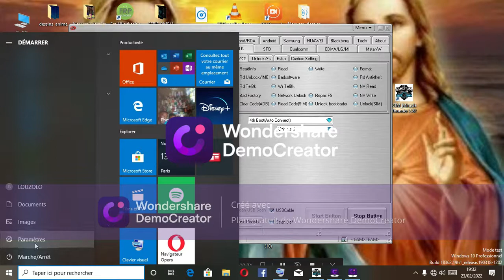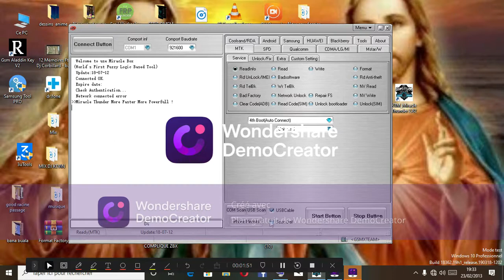comment régler le bouton stars miracle box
dans cette videos je vais vous montrer. comment régler le bouton stars miracle box

page Facebook :baypasstech